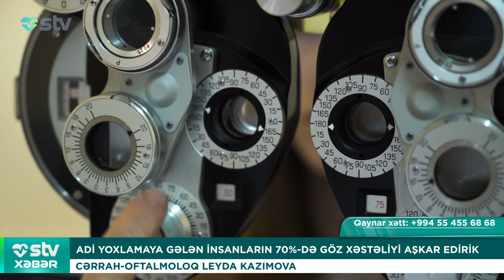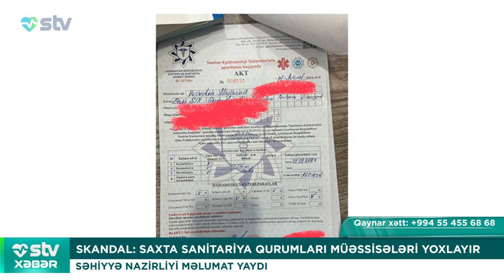SƏHİYYƏ NAZİRLİYİ DƏLƏDUZLAR BARƏDƏ MƏLUMAT YAYDI